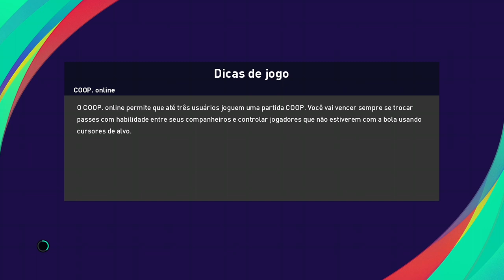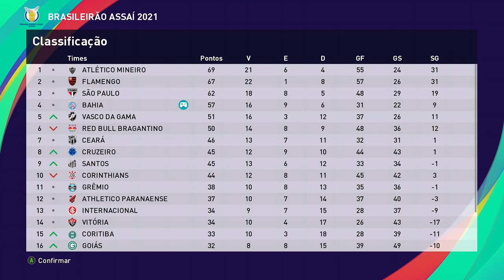Master Liga - Bahia - Parte 236